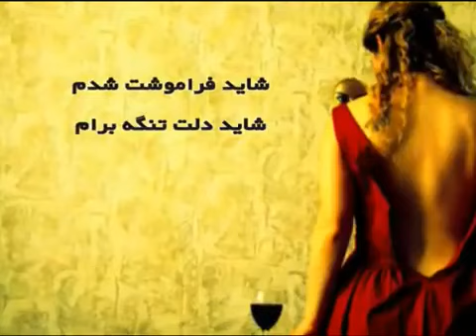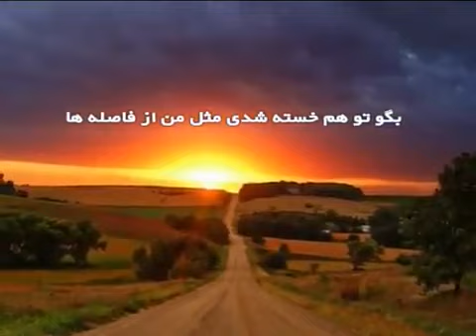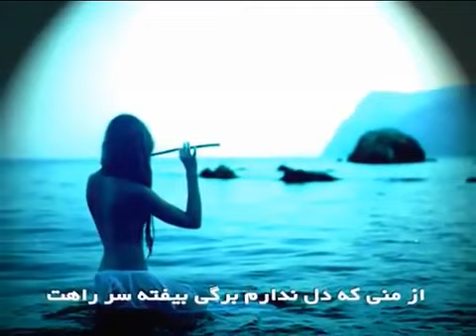Hamid Askari 2012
the name of the song is khaal koobi which means "tattoo".by hamid askari